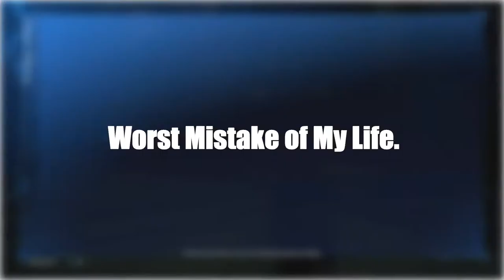This FFVII Demo is...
Stay Conneted!